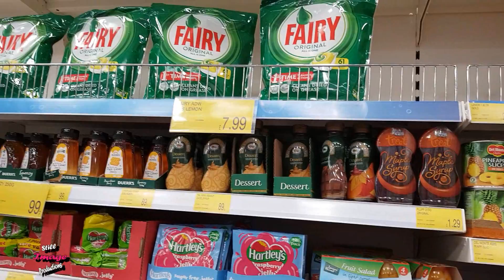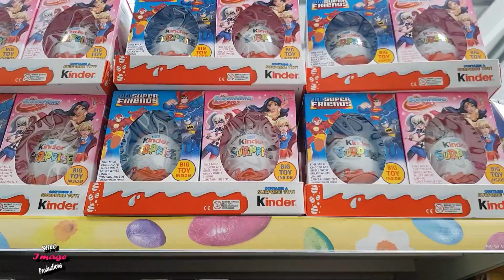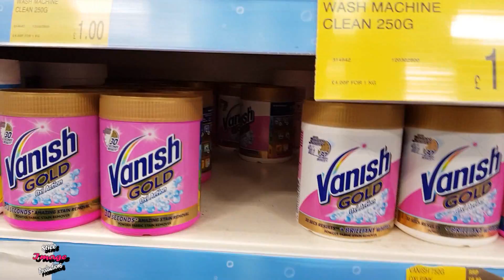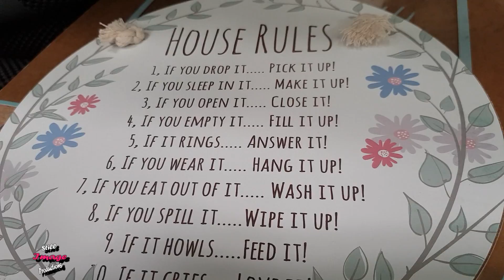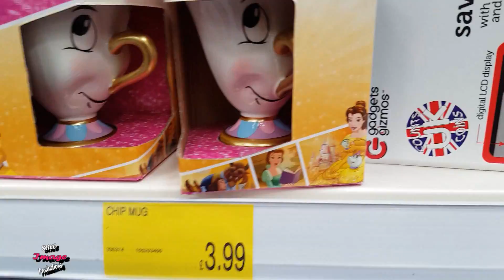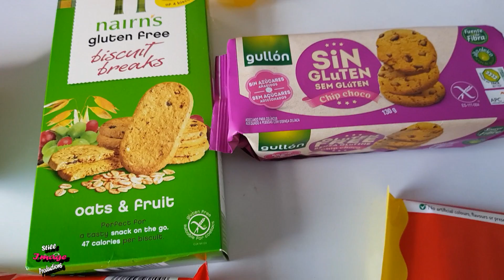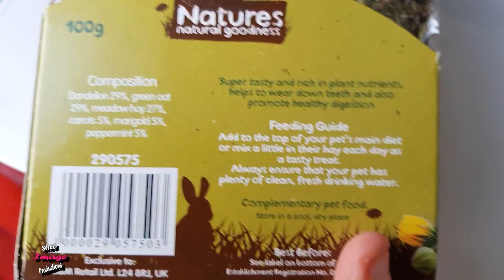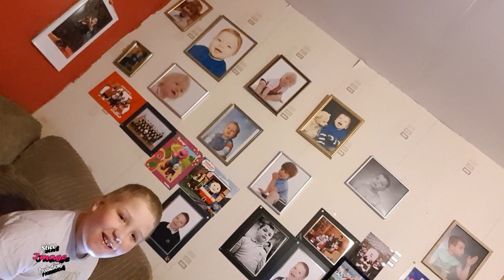#201 - DailyVlog - 09/02/2018 - Come Shop With Us - B&M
A Shopping trip to B&M to pick up a birthday present for Sammy's friend on Sunday.